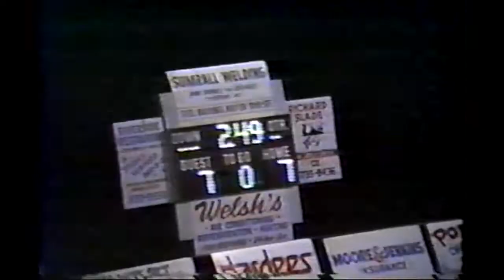1997 vs Centreville